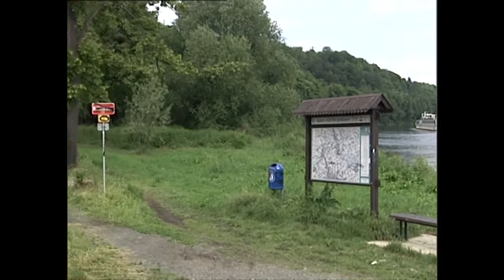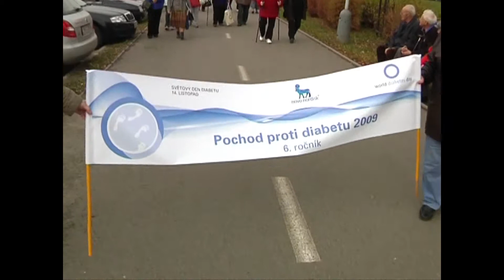Kralupy TV: Pochod proti diabetu (25. 11. 2009)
Pochod proti diabetu v Kralupech nad Vltavou.